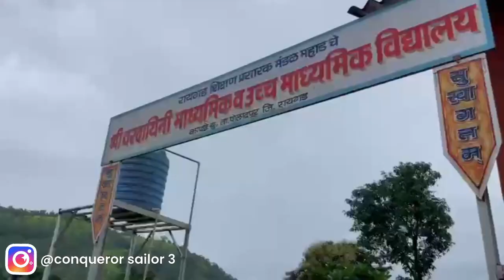स्वातंत्र्य दिनाच्या सर्वांना हार्दिक शुभेच्छा 🧡🤍💚|| कॉलेज vlog 😍